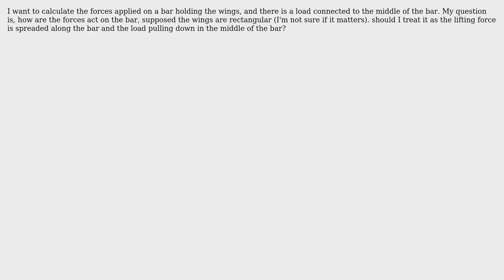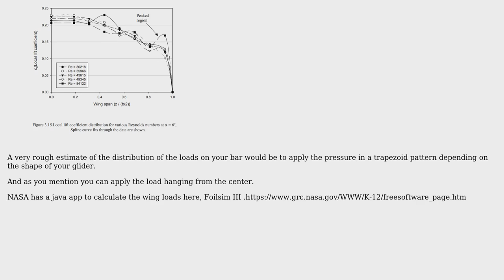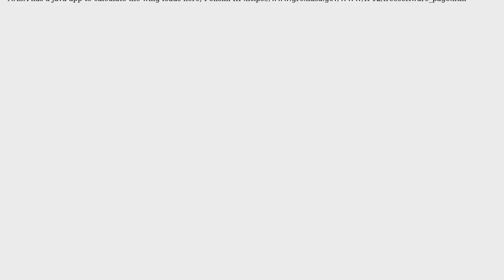Engineering: How do I calculate the forces on a glider's foundation?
With thanks & praise to God, and with thanks to the many people who have made this project possible! You are responsible for your own actions.